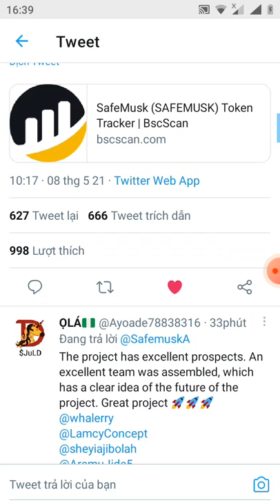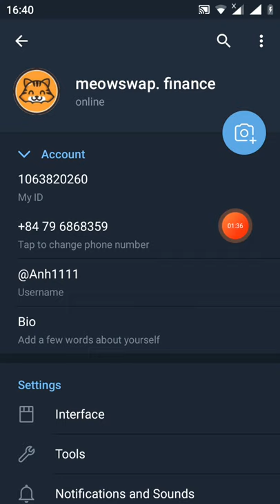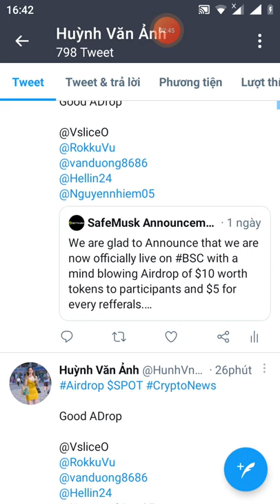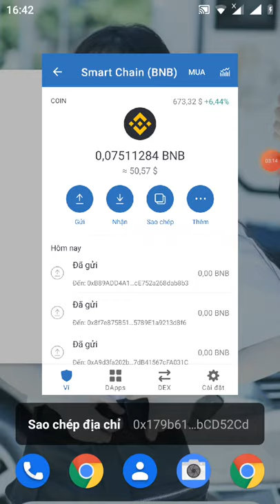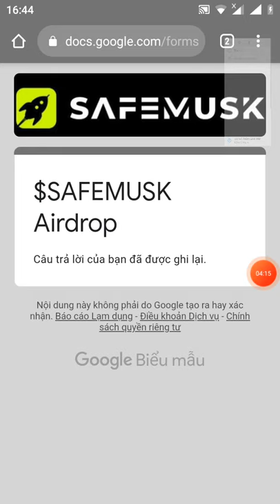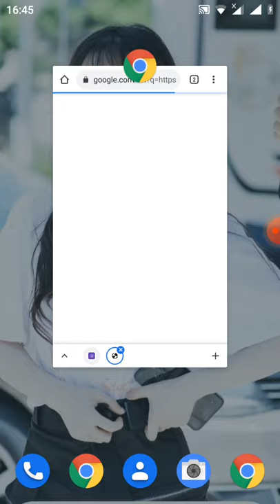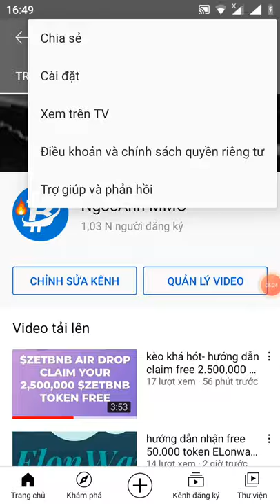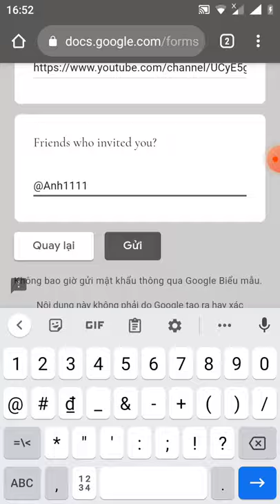2kèo ADrop 110$ free + nhận 10$ token SAFEMUSK + 100$ token SPOT (mạng binace smart chain)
Link 1 safemusK

 Link 2 nhận token SPOT